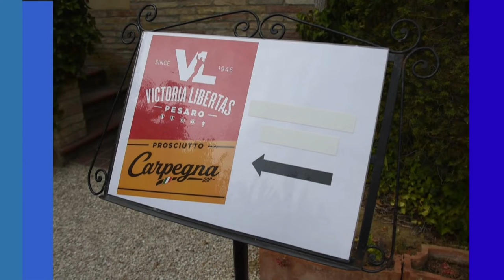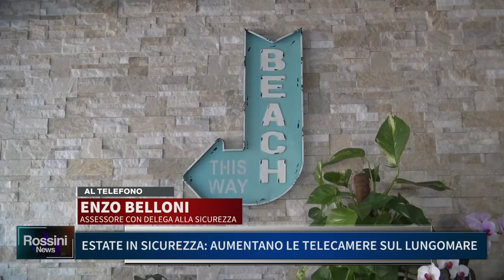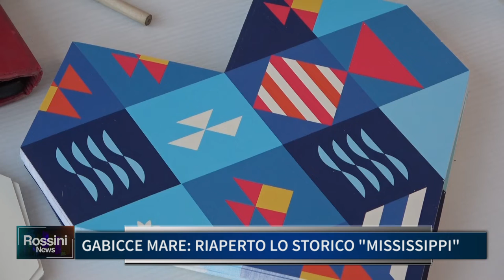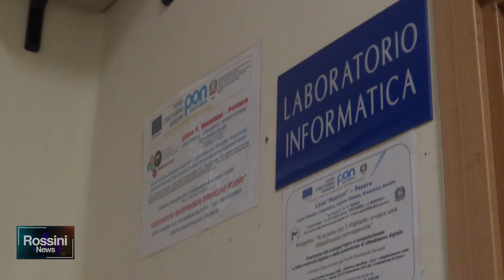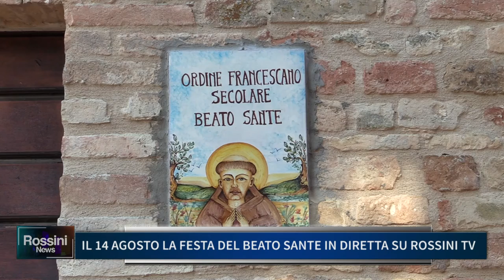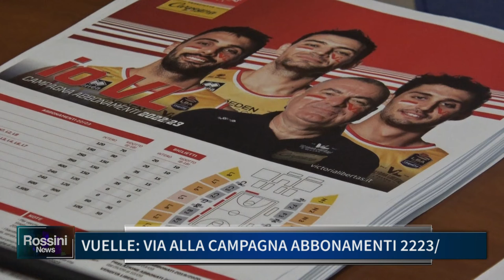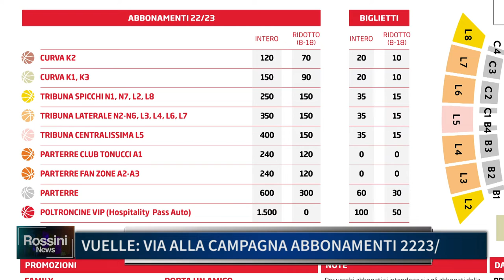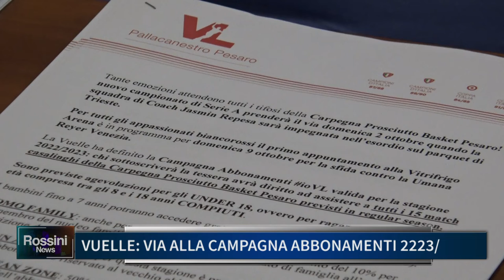ROSSINI NEWS 12 AGOSTO 2022